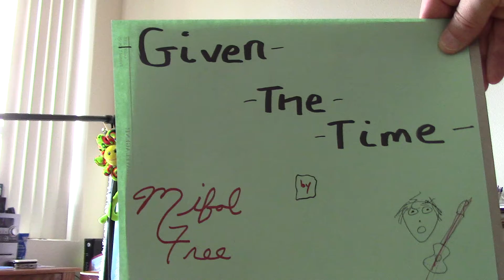mifol free: -Given The Time-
Track:9:
Album: * The Real Life*

Given the Time/Given the time
So much good/when we're given the time
Sweet sweet Love/when we're given the time
Given the tyme...

Life Saver's Hard Candies
Weren't made in a day
Chipmunks & Squirrels/Take their time
Stowing nuts away

Dancing girl/swaying to the music
Given the Time...

Mom's chocolate chip cookies
baking in the oven
You'll just have to wait boy
for that sweet good good Love

Repeat 1st verse:

It would be funny/if it weren't so true
Time is healing/take your time
If that's what you need to do

Love unfolds
When we're given the time
given the time
given the time
given the time

Dancing on Broadway/with Ann Reinking
Making great movies/with Charlotte Rampling
When we're given the time/Given the time

Crossing great oceans
Flying to the moon
Building our future
The things we do

Repeat 1st verse: